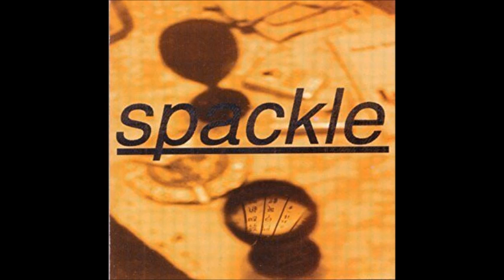Spackle - Stamplicker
The ORIGINAL 1995 release on timmi-kat ReCoRDS . The band played Noise Pop in 1996 in San Francisco among other gigs...